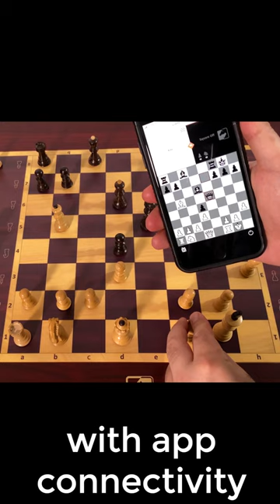4 super cool AI chess boards 😎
Here are 4 smart chess boards that give you a good game:
1. Square Off: robotic chessboard with Stockfish
2. Chessnut Air: app connected chess board
3. DGT Centaur: E-ink chess computer
4. Milton Bradley Grandmaster: self moving chess robot.

Follow @Gadgetify fore more cool gadgets and toys.